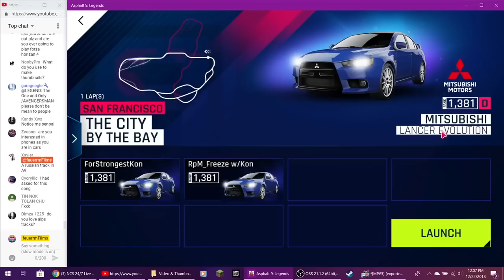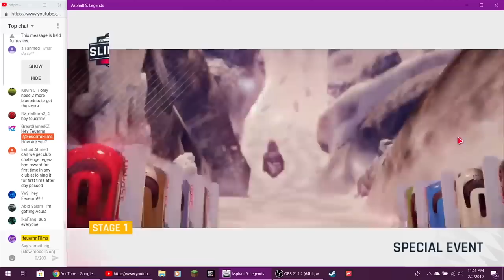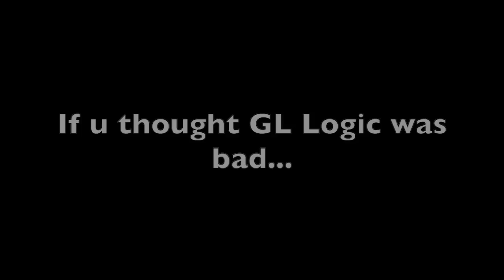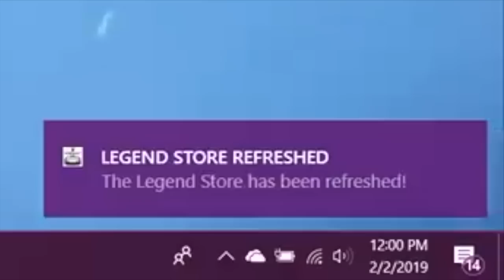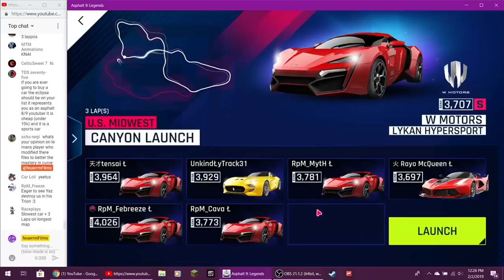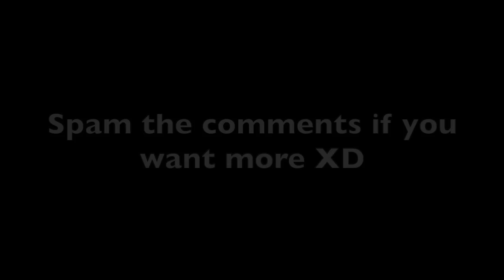The Sounds Of ASPHALT 9! (feat. RpM_Foorum!!!)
Comment if you want more! Sorry feuerrm XD